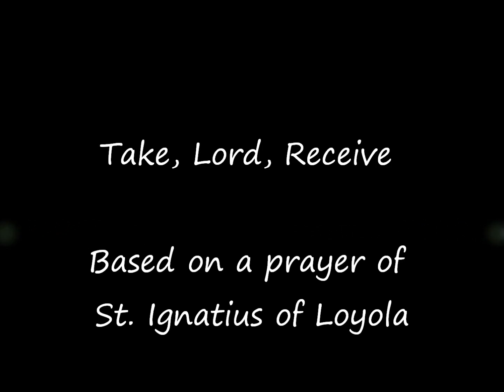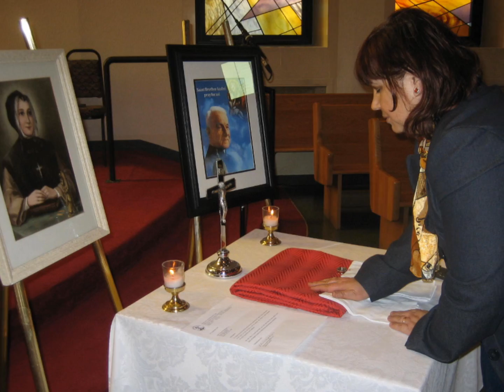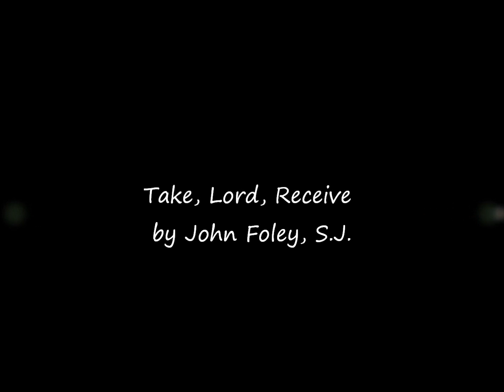Take, Lord, Receive - by John Foley - Saint Louis Jesuits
The most beautiful Hymn from the Saint Louis Jesuits which was inspired by a prayer of Saint Ignatius of Loyola, written and performed by John Foley S.J

Take, Lord, Receive
1. Take, Lord, receive all my liberty,
My memory, understanding, my entire will.
Antiphon
Give me only Your love and Your grace, that's enough for me.
Your love and Your grace, are enough for me.
2... Take, Lord, receive all I have and possess.
You have given all to me, now I return it.
3...Take, Lord, receive, all is Yours now.
Dispose of it, wholly according to Your will